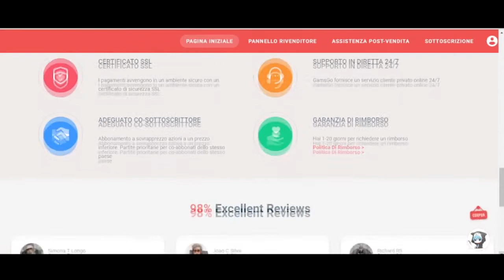DR.STRANGE MULTIVERSE OF MADNESS - RECENSIONE E DOPPIAGGIO - PEGGIOR FILM DELL'MCU? EPISODIO #2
Ciao ragazzi io sono Lorenzo e si aprono i battenti della quinta stagione del canale, quella in cui ci metto la faccia. D'ora in poi a mia discrezione la mia faccia da cazzo sarà presente in qualche video. Detto questo Questa è la nuova serie stroncata sul nascere dal Copyright di merda. Perché sarò costretto a pubblicare il video doppiato a parte altrimenti mi penalizza questo. Oggi parleremo del FILM del mese: Dr.Strange Multiverse Of Madness.
Comunque ditemi che ne pensate, date un occhiata al resto del canale e buona visione.

Capitoli:
00:00 INTRO
01:00 TRAMA
05:12 PERSONAGGI
07:20 OBBIETTIVO
08:35 VOTO FINALE
09:15 SPONSOR
10:15 OUTRO

Ripeto di ESSERE UN DOPPIATORE EMERGENTE.

Invito tutti ad andare a vedere il sito della mia scuola(FAMOSA)

MADLIPZ: lorenzogalluzzidub

VOCE DI: SEGRETI OCCULTI